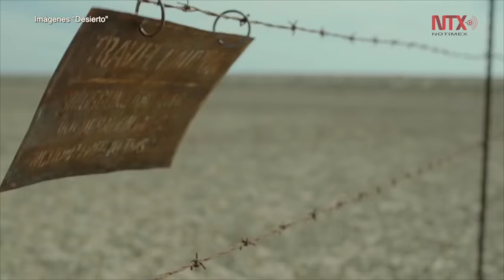“Desierto” y “Las elegidas” representarán a México en Oscar y Goya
Dolores Heredia, presidenta de la AMACC, y Everardo González, secretario de la AMACC, ofrecieron los detalles de esta selección, en la que se informó que hubo 14 películas inscritas para el Goya, y 16 para los premios Oscar.